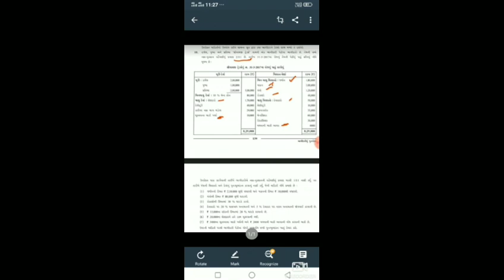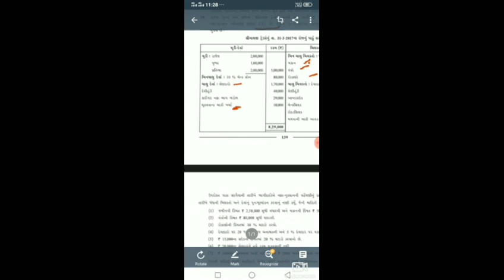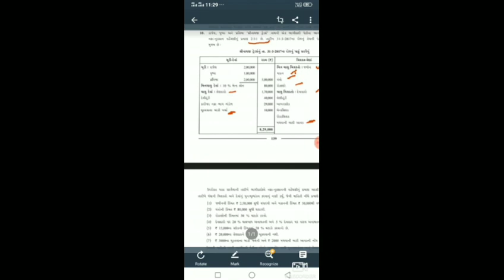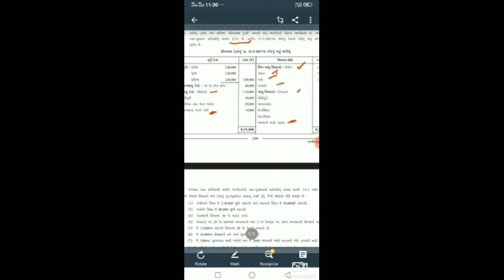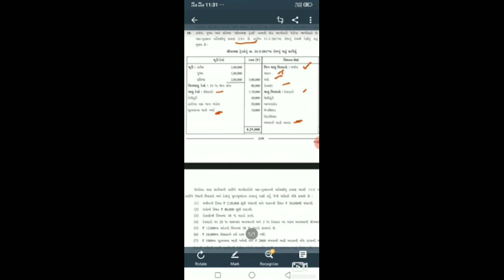Standard 12 Gujarati Medium Account part 1 chapter 4 video 4